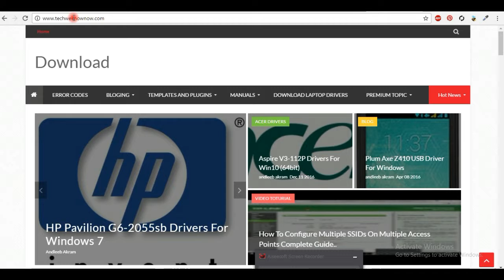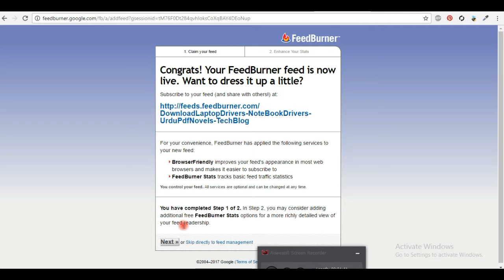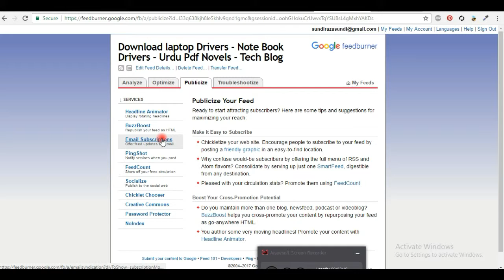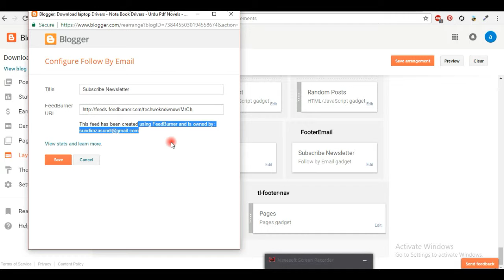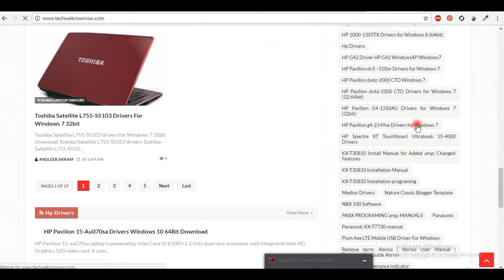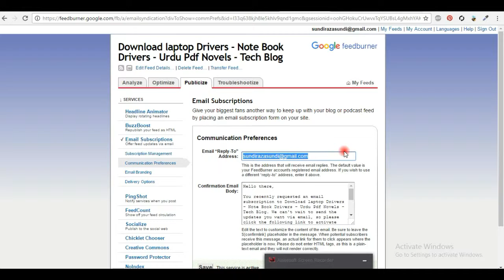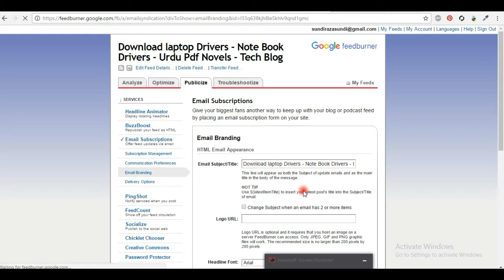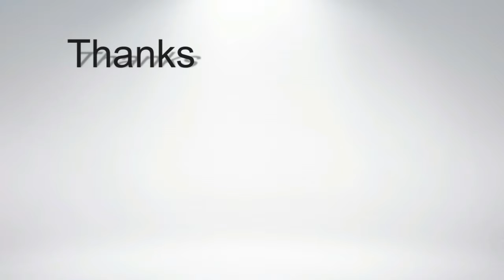How to add Subscribe Newsletter Email Subscription box In Any Website 2018